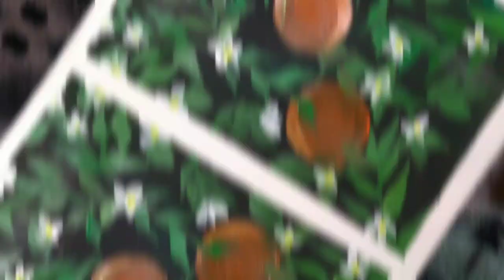Beautiful 🍊 Orange Tree Acrylic Painting On 📒 Sketchbook /J's ArT.....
hi

simple acrylic painting 🎨🎨🎨

*MATERIALS USED*

Acrylic paint:Green🟢 Black⚫ Orange🟠 Yellow 🟡 white⚪

Brush:Flat

masking tape.

{{{{{{{{Comment some suggestions}}}}}}}}

𝐁𝐲𝐞.